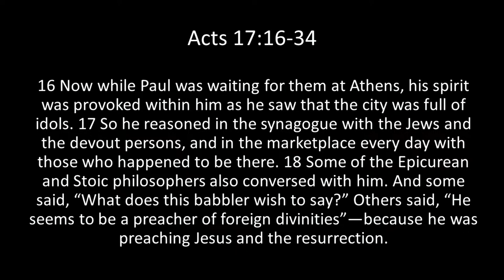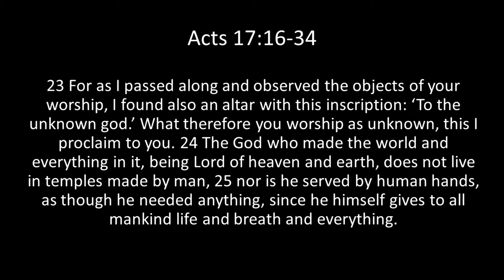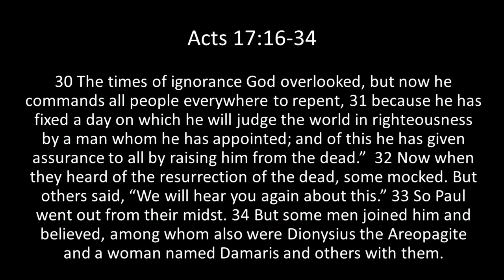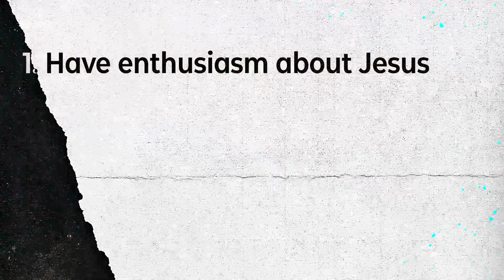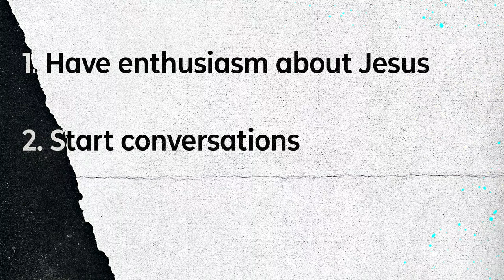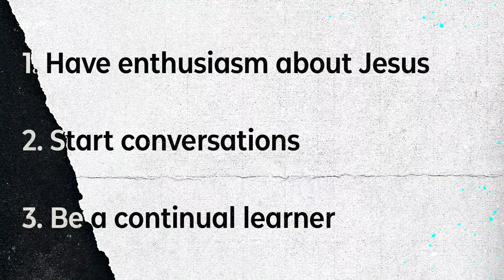Central Worship, July 2nd, 2023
In Between: Questions & Answers (Acts 17:16-34)